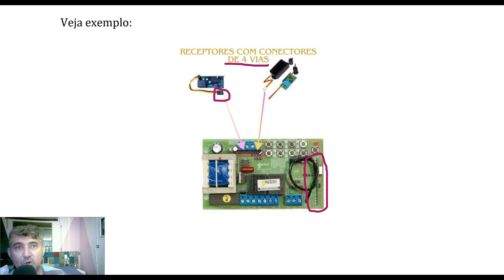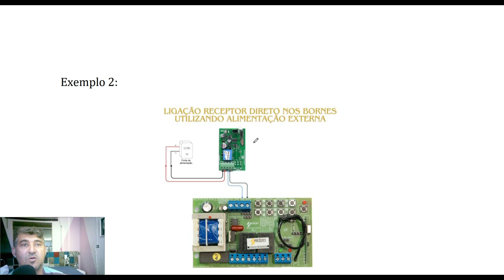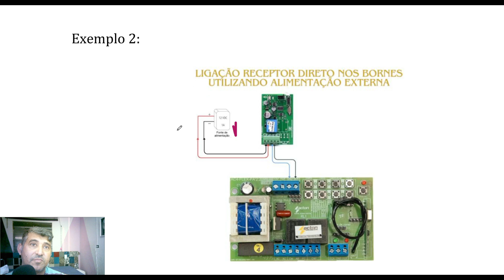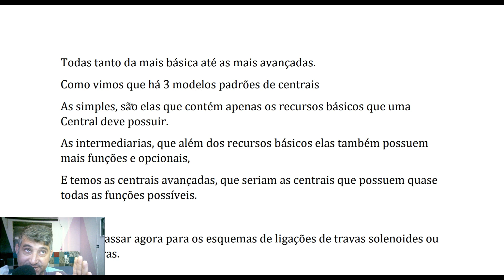curso portao eletronico receptores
olá estamos de volta acompanhando a apostila do curso avançado de portao eletronico vamos ver os receptores
Seja membro deste canal e ganhe benefícios:
se voce quiser adquirir a apostila é só entrar no link

Olá se você esta buscando a aprender ou a reparar, instalar, programar ou a solucionar problemas em equipamentos na área de segurança eletrônica, portões eletrônicos, interfones residenciais e coletivos, câmeras de segurança, cercas elétricas, alarmes, manutenções elétricas e outros equipamentos voltados a profissão de técnico de segurança eletrônica e eletricista,
este é o lugar certo.

para manuais e mais dicas  podem acessar o blog.